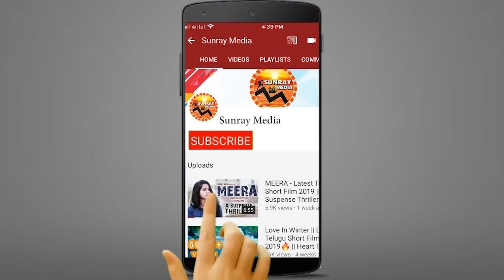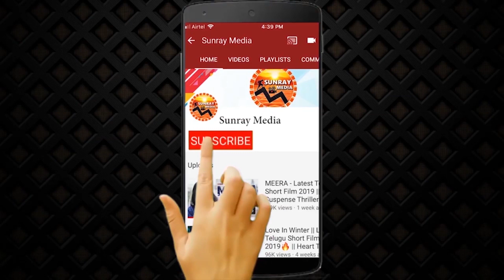Bogan Telugu Movie Release Trailer || Arvind Swami || Jayam Ravi || Hansika, Akshara || Sunray Media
Watch Bogan Telugu Movie Release Trailer || Arvind Swami || Jayam Ravi || Hansika, Akshara || Sunray Media